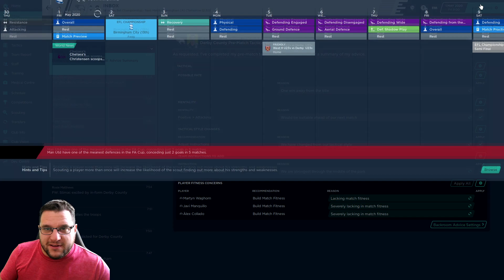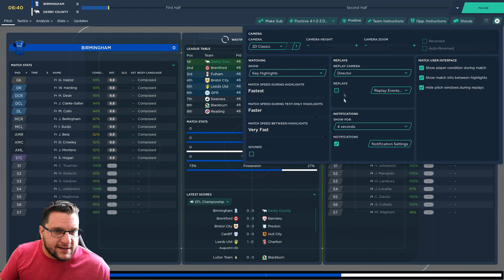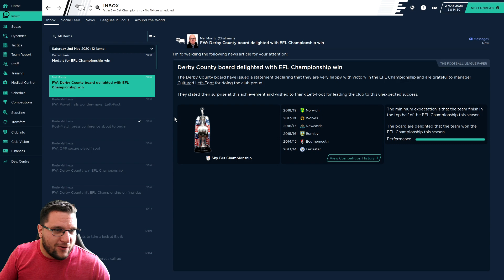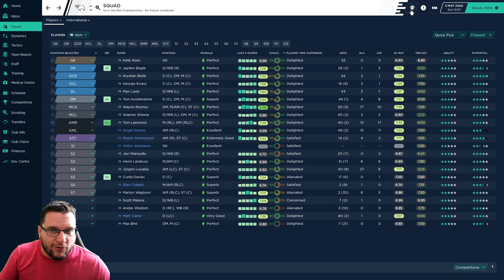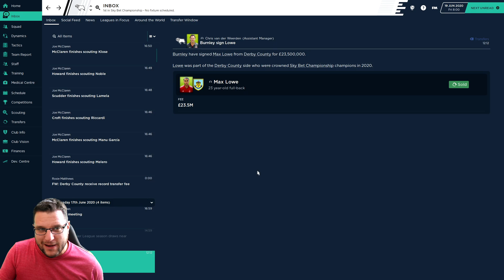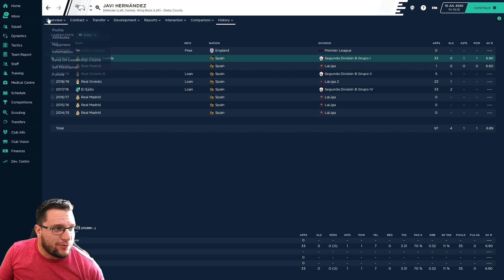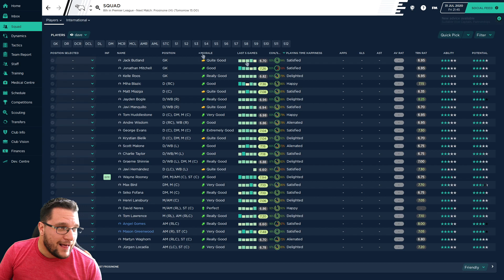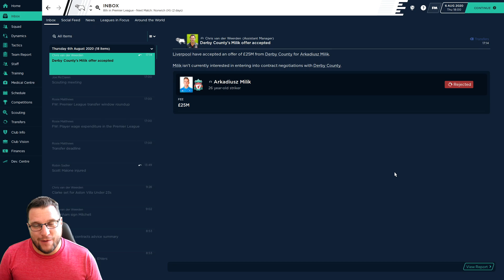Derby County - Back to Prem - Episode 3 - End of Season One | FM20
Welcome to a new series where we try to take Premier League founding clubs that have fallen from grace back to the promise land of the premier league.  This is episode 3 with Derby County.

This is Back to Prem. And let's see how we get on.